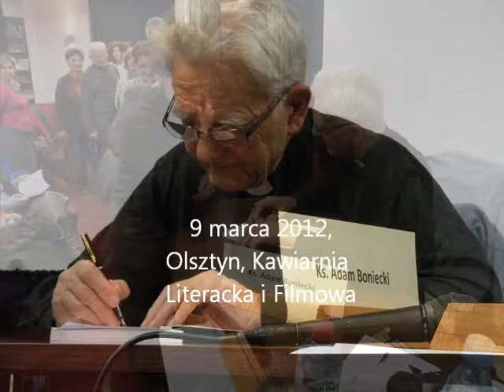Ks. A. Boniecki w Olsztynie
Wieczór autorski ks. Adama Bonieckiego, i promocja książki "Lepiej palić fajkę niż czarownice". 9 marca 2012, Kawiarnia Literacka i Filmowa, Olsztyn.